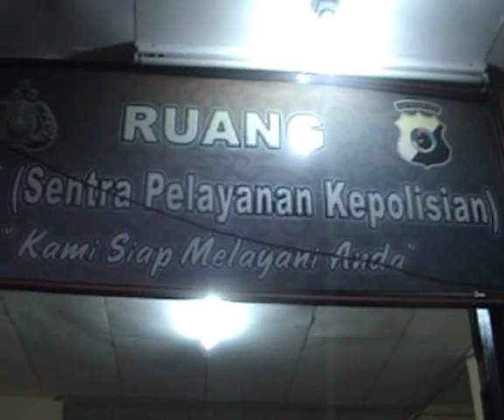KUPANG NTT SIPRIANUS ATOK PORNOGRAFI SISWI SMA 02